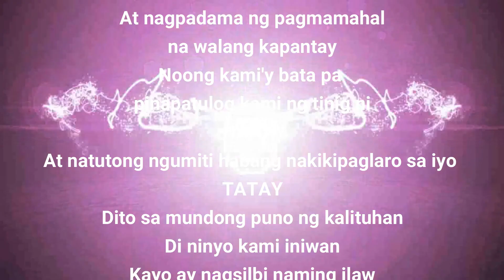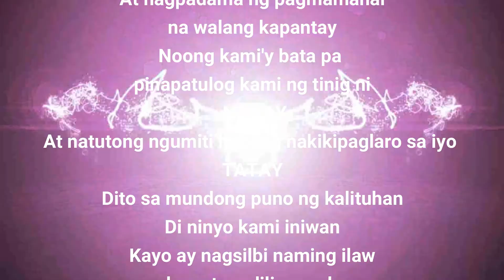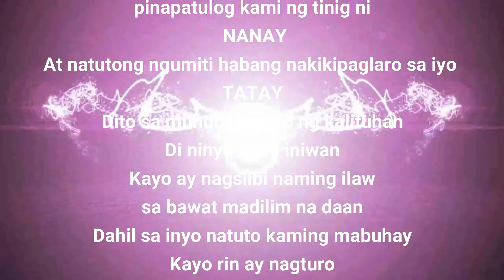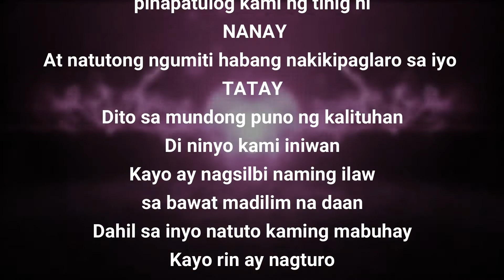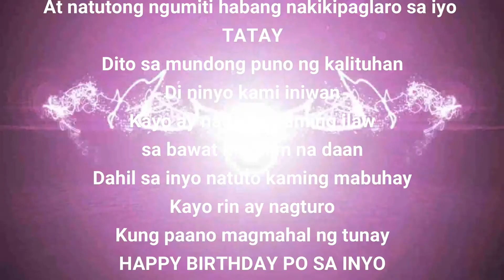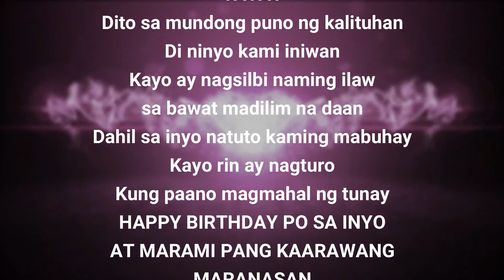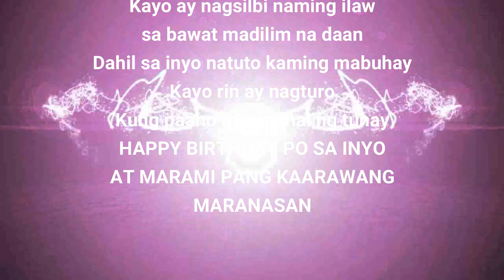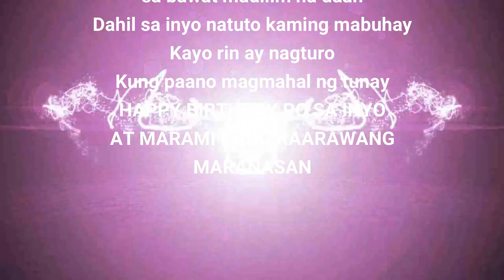Happy Birthday Nanay at Tatay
Sa inyo na nagbigay samin ng
BUHAY
At nagpadama ng pagmamahal
na walang kapantay
Noong kami'y bata pa
pinapatulog kami ng tinig ni
 NANAY
At natutong ngumiti habang nakikipaglaro sa iyo
TATAY
Dito sa mundong puno ng kalituhan
Di ninyo kami iniwan
Kayo ay nagsilbi naming ilaw
sa bawat madilim na daan
Dahil sa inyo natuto kaming mabuhay
Kayo rin ay nagturo
Kung paano magmahal ng tunay
HAPPY BIRTHDAY PO SA INYO
AT MARAMI PANG KAARAWANG
MARANASAN